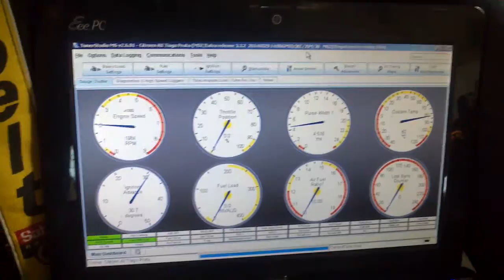Citroen 1600 16V Megasquirt PNP by Xpower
for all psa engines with marelli 41p